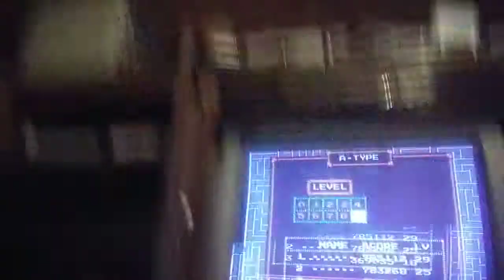19 Play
I just don't know what to think.